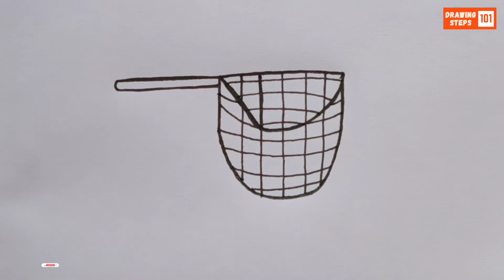How To Draw A Net From The Letter 'N' | Net Drawing Very Easy | Drawing Steps 101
如何从字母“N”画一张网 | 网绘画非常简单 | 简单绘画 | 容易绘画

अक्षर 'N' से जाल कैसे बनाएं | जाल की ड्राइंग बहुत आसान | आसान चित्रण | सरल चित्रण

Cómo dibujar una red desde la letra 'N' | Dibujo de red muy fácil | Dibujos Sencillos | Dibujo Fácil

Comment dessiner un filet à partir de la lettre 'N' | Dessin de filet très facile | Dessin Simple | Dessin Facile

كيفية رسم شبكة من الحرف 'N' | رسم الشبكة سهل جدًا | رسم بسيط | رسم سهل

'N' অক্ষর থেকে জাল কীভাবে আঁকবেন | জাল আঁকা খুব সহজ | সহজ ছবি আঁকা | সহজ আঁকা

Como desenhar uma rede a partir da letra 'N' | Desenho de rede muito fácil | Desenho Simples | Desenho Fácil

Как нарисовать сеть из буквы 'N' | Рисовать сеть очень легко | простой рисунок | Легкий рисунок

حرف 'N' سے جال کیسے بنائیں | جال کی ڈرائنگ بہت آسان | سادہ ڈرائنگ | آسان ڈرائنگ

Cara menggambar jaring dari huruf 'N' | Menggambar jaring sangat mudah | Gambar Sederhana | Gambar Mudah

Wie man ein Netz aus dem Buchstaben 'N' zeichnet | Netzzeichnung sehr einfach | Einfaches Zeichnen | Leichtes Zeichnen

文字「N」からネットを描く方法 | ネットの絵はとても簡単 | 簡単な絵 | 簡単な描き方

'N' अक्षरातून जाळे कसे काढायचे | जाळे काढणे खूप सोपे | साधी चित्रकला | सहज चित्रकला

'N' అక్షరం నుండి నెట్ ఎలా గీయాలి | నెట్ డ్రాయింగ్ చాలా సులభం | సులభమైన చిత్రం | సులభ చిత్రం

'N' harfinden ağ nasıl çizilir | Ağ çizimi çok kolay | Basit Çizim | Kolay Çizim

'N' என்ற எழுத்திலிருந்து வலை எப்படிச் சித்தரிப்பது | வலை வரைதல் மிகவும் எளிது | சரளமான ஓவியம் | எளிய ஓவியம்

Cách vẽ lưới từ chữ 'N' | Vẽ lưới rất dễ | Vẽ Đơn Giản | Vẽ Dễ

Paano Gumuhit ng Lambat Mula sa Titik 'N' | Napakadali ng pagguhit ng lambat | Simpleng Guhit | Madaling Guhit

'N' 문자에서 그물을 그리는 방법 | 그물 그리기는 매우 쉬워요 | 간단한 그림 | 쉬운 그림

چگونه یک تور از حرف 'N' بکشیم | نقاشی تور بسیار آسان | ترسیم ساده | ترسیم آسان

Using this tricks you can learn to draw  a net from the letter N. And it's very easy to draw.